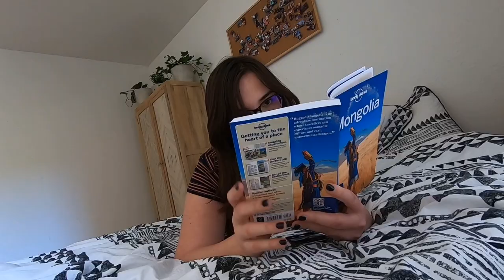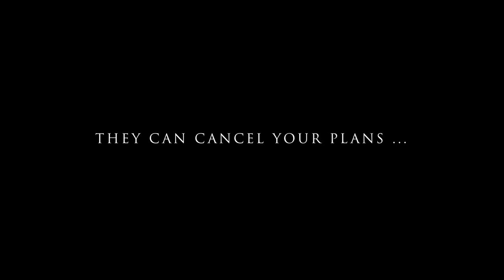Cycling in Mongolia during coronavirus pandemic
I was planning to go cycling in Mongolia, but coronavirus happen. Really looking into getting back to life as we knew it in 2019. Pinky promise that I'll post something real one day. Stay safe, everyone!

Gear: GoPro HERO7 Black + DJI Mavic Mini.